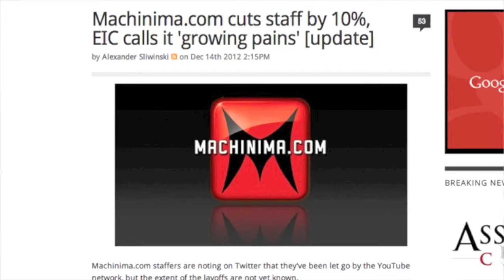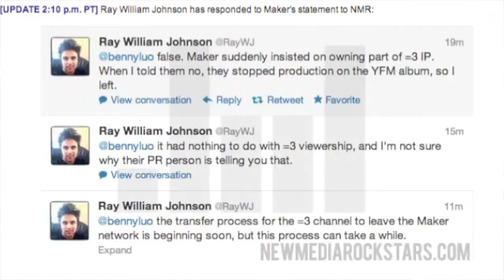Attention my subscribers. A notice to the Youtube Community!!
Youtube has become a seriously integral problem.

Content creators are no longer recieving their reward.